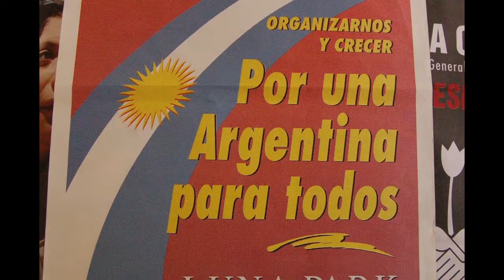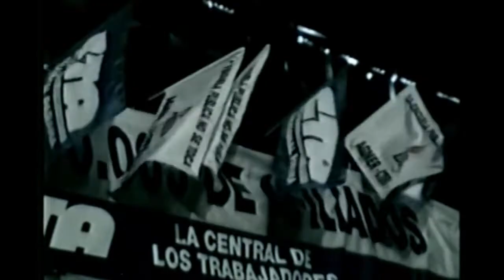1996 - 2021: 25 años de la CTA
ctaa.org.ar - A 25 años del Congreso Nacional del Luna Park, donde los delegados y delegadas convocados por el entonces Congreso de los Trabajadores Argentinos votaron masivamente pasar a conformar la nueva Central de trabajadores, la CTA.